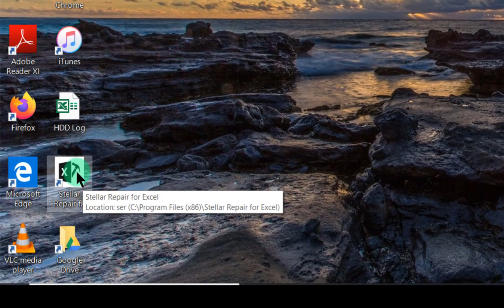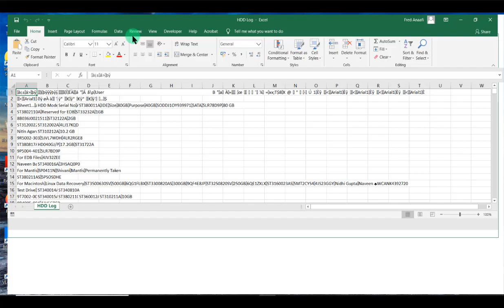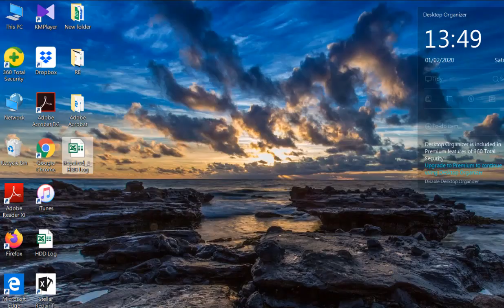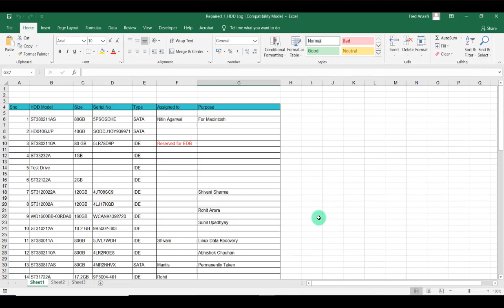How to Repair all Types of Corrupt Excel Files – Software Review by Excel Expert 🚀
You can repair all types of corrupt Excel file by using 'Stellar Repair for Excel' software. In this video, Frederick Anaafi-a Business Data Analyst, Excel Trainer, and Financial Modeller has demonstrated the step-by-step working of the software to recover Microsoft Excel data.

STELLAR REPAIR FOR EXCEL

Excel Repair Tool for XLS & XLSX Files
Powerful tool to repair corrupt Excel files (.XLS and .XLSX) and recover all the data with 100% integrity. It helps recover every single dataset and visual representation of Excel data in the original form. Recommended by MVPs and administrators, the tool can repair corrupted workbooks of Excel 2019, 2016, and older versions.
Repairs Excel files and recovers tables, pivot tables, charts, chart sheets, etc.
Preserves spreadsheet properties and cell formatting
Repairs multiple XLS or XLSX files in a single process

Unable to Open an Excel File Due to Invalid Extension?
You may face an error - ""Excel cannot open the file .xlsx” in Excel 2019, 2016, etc., leading to data loss. This error occurs when you try to open corrupt Excel file or an invalid file format. Using the correct extension can resolve the issue, if there is no corruption. However, you need an Excel repair tool if the file is corrupt. Stellar Repair for Excel can repair the corrupt file and recover all objects in intact form.

Excel File Not Opening Due to Corruption?
You cannot open an Excel file if it is corrupted. For example, opening an Excel file created in a lower version like Excel 2007 in Excel 2010 or later version can throw a corruption error message. Or, the file may open in a ‘protected view,’ not allowing any write operations. The Excel repair tool from Stellar provides a comprehensive solution to fix corrupt Excel files across all versions, including Excel 2019, 2016, 2013, and older.

Excel Found Unreadable Content?
You may encounter an error message – “Excel found unreadable content in filename.xls”, with a message to recover the contents of the workbook. Clicking ‘Yes’ to recover the contents may lead to loss of formatting, replacement of formulas, and inconsistencies. The Excel file repair software from Stellar can scan the workbook and recover its contents.

Here is also a link to the support page if you need help:

💡 Discover the easy steps to how to repair all types of corrupt excel files – software review by excel expert and get your Stellar Repair for Excel up and running!